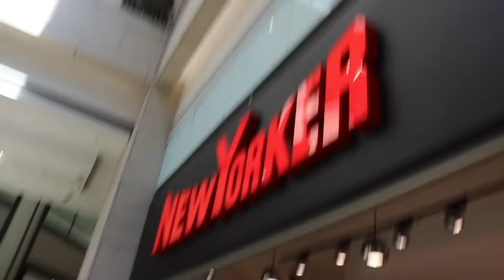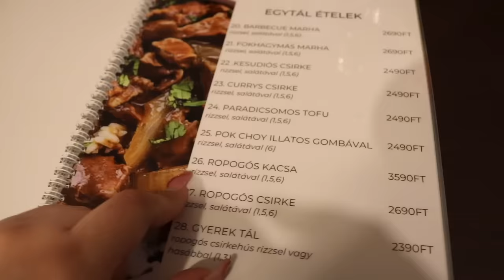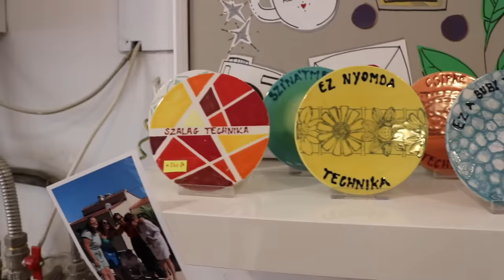MINDENRE IGENT MONDTAM BETTINEK | Magyar Barbara